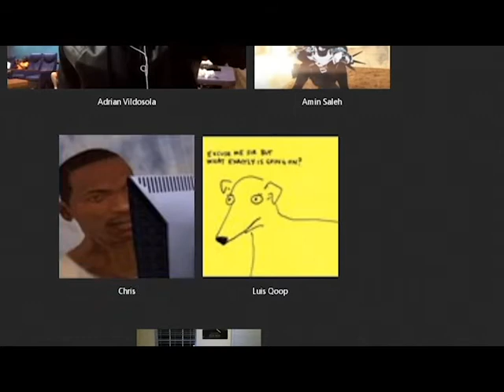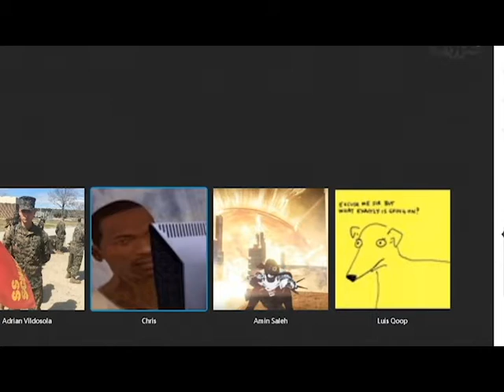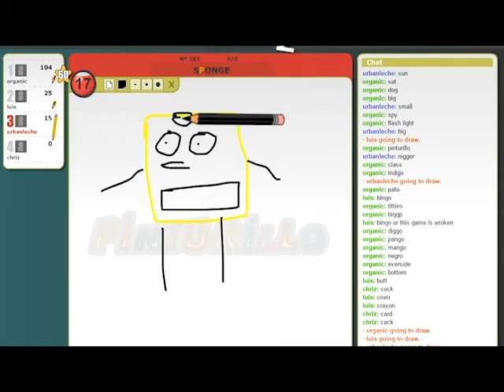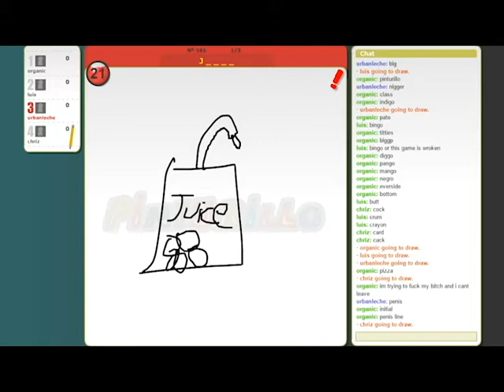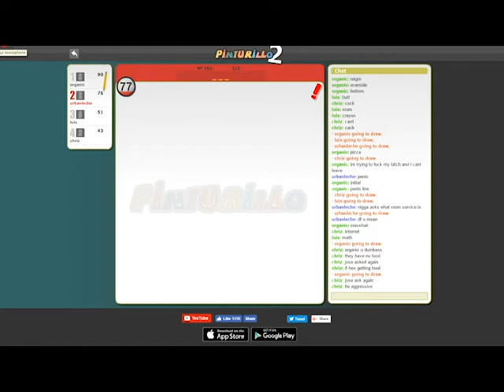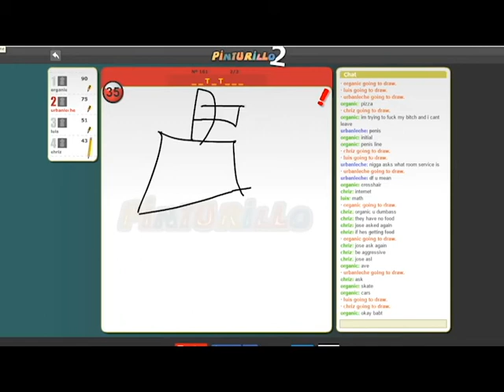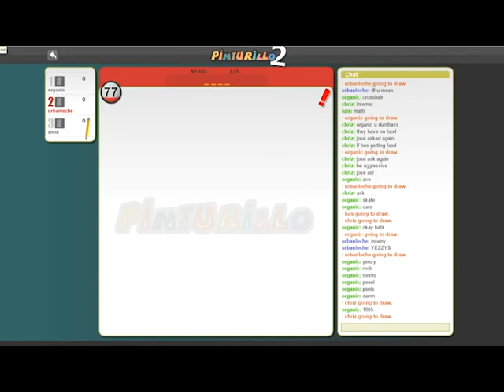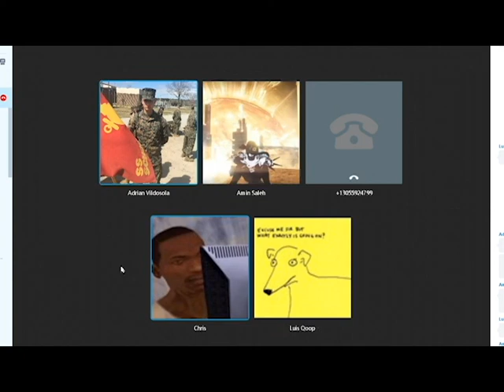Prank City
Ooooh Prank City, we're dicks and we called food places and hotels for entertainment